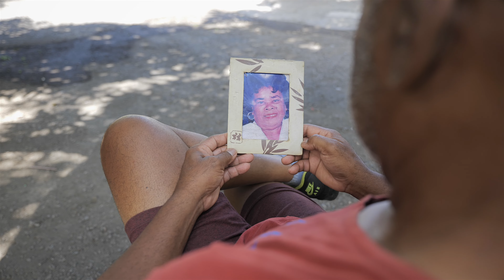Met la croix dan ton main - Joël Junior ( MARS TOU SEL ) [ Clip Officiel ]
Mars Tou sel présente le premier clip de Joël Junior avec le titre " Met la croix dan ton main

A/C : Joël Lamonge
Studio Son'j
Réal : Loïc Metro LMPix

Remerciement à l'ensemble des personnes qui ont contribué à la réalisation du clip ,